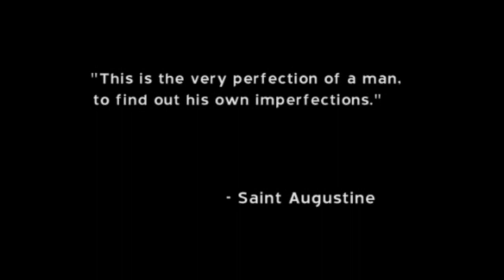sinners project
This video is about sinners movie